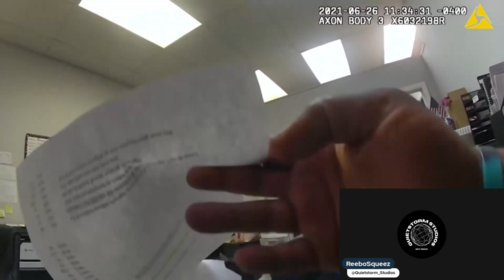Woman Steals $25,000 And Tries To Act Cool..